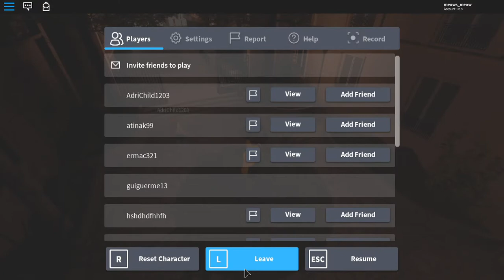some sort of city but i forgot what it was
yrured